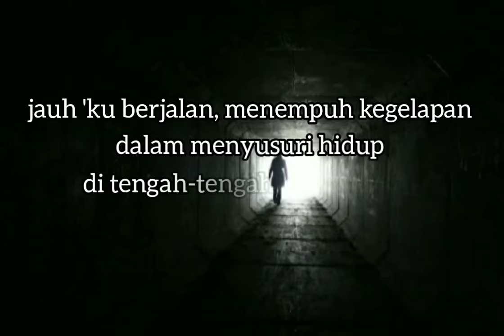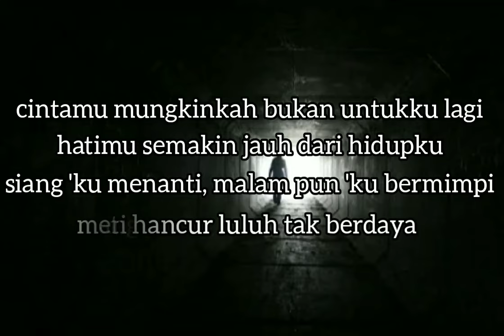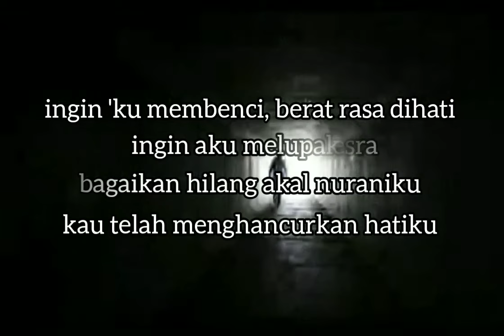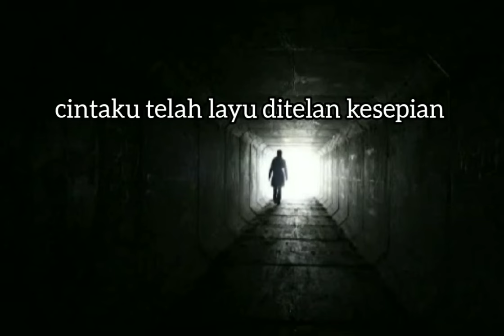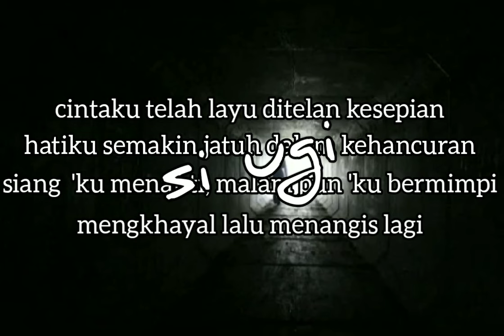ELLY SUNARYA - KHAYAL DAN TANGIS - lirik